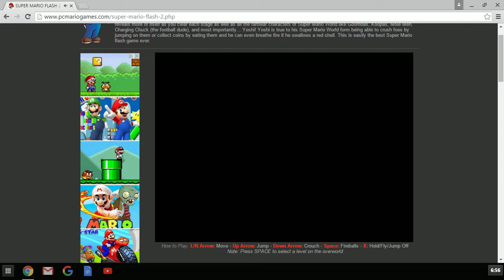Mario | HE FAILED ME! | part 1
WUUUUT